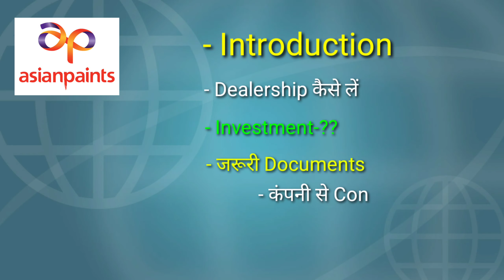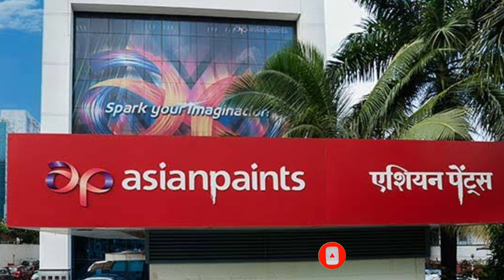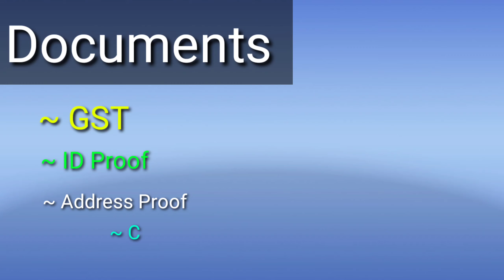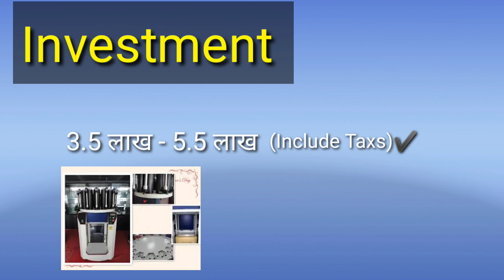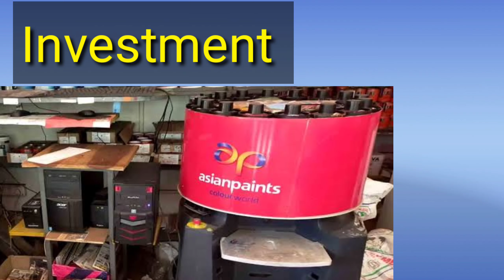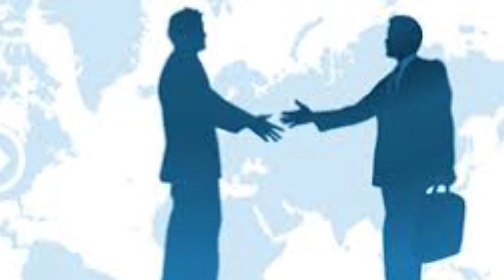Asian Paints Dealer(डीलर) कैसे बने, Asian paints dealership Business, Asian Paints agency kaise le,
दोस्तो इस वीडियो में हम जानेगे Asian Paints Dealer(डीलर) कैसे बने, Asian paints dealership Business, Asian Paints agency kaise le, Asian Paints ka distributorship kaise le etc.

00:22 Asian Paints company details, Asian paints kya hai
01:21 Asian Paints  Dealership type
01:44 How to  Apply for Asian paints dealership
01:57 How to  Contact Asian Paints company, contact kaise kare
03:04 Documents process
03:31 Area for shop and godown
04:16 Asian paints dealership Investment
05:50 Asian Paints  Dealership profit margin, kamayi kitni ho sakti hai